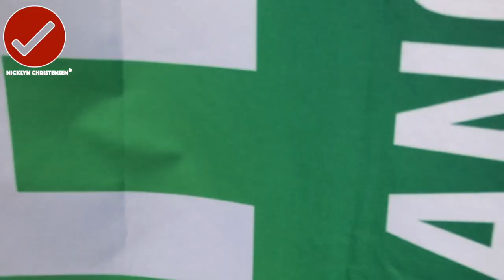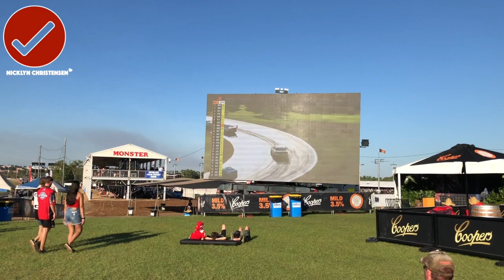Darwin, Australia featuring THE SUPERCARS at Hidden Valley with Gorgeous Twin Singers The Veronicas.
1. Use of the information and data contained within this site or these pages is at your sole risk.
2. If you rely on the information on this site you are responsible for ensuring by independent verification its accuracy, currency or completeness. ENJOY THE VIBE AT THE HIDDEN VALLEY SUPERCARS SCOTT Mclaughlin as announced FIRST EVER TO HIT THE TRIPLE CROWN CHAMPION.